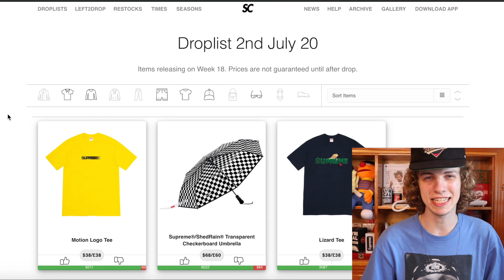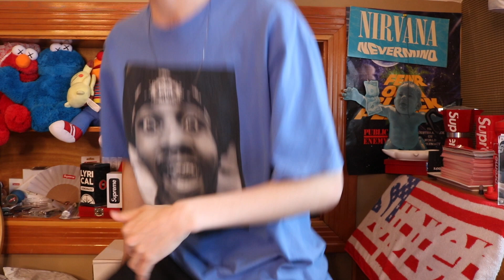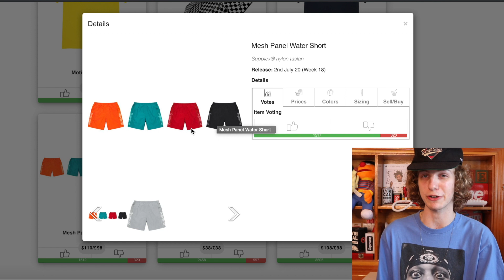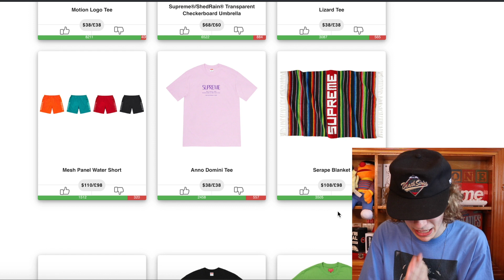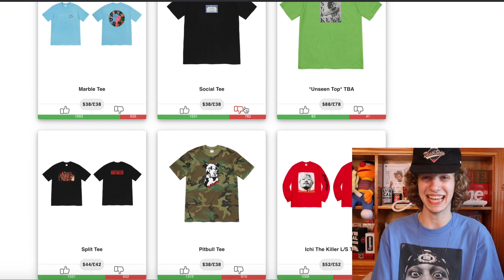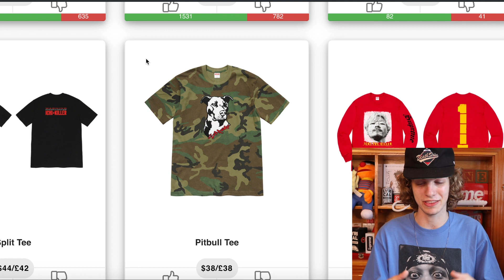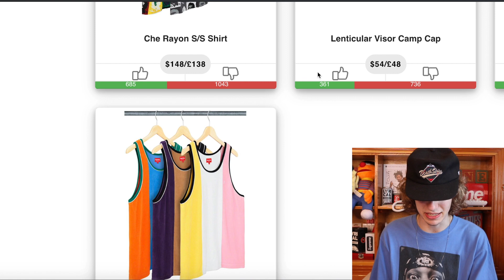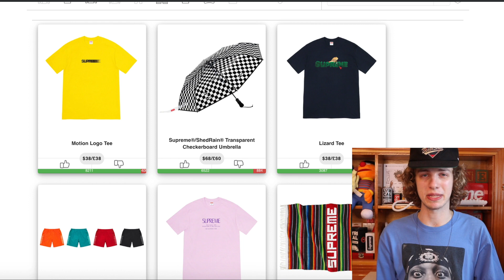WHAT TO COP THIS WEEK! Best Resell Items (Week 18 S/S '20)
SO MUCH TO RESELL THIS WEEK DONT SLEEP!!! LEMME KNOW WHAT U COPPIN

In todays video we have the full droplist of supreme ss20 week 18! This is an exciting week as we will be receiving classics such as the motion logo as well as the remaining supreme summer tees! The fun doesnt stop there as we will also be receiving banger lookbook items such as the supreme blanket, supreme water shorts, and more! Let me know what you will be copping off the supreme site tomorrow for week 18! I plan to drop the big big bag so I hope you all enjoy the video drop a sub to check it out!

2. DM proof of subscription to @seattleselect or @8oone
3. I will reply in a few days with a discord link to join my cook group!